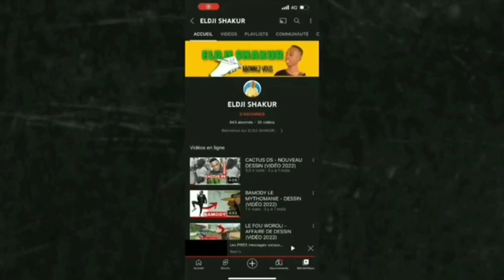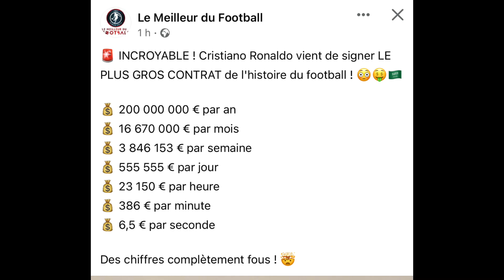CRISTIANO RONALDO VIENT DE SIGNER LE PLUS GROS CONTRAT DE L’HISTOIRE